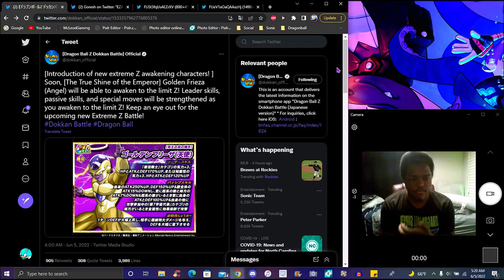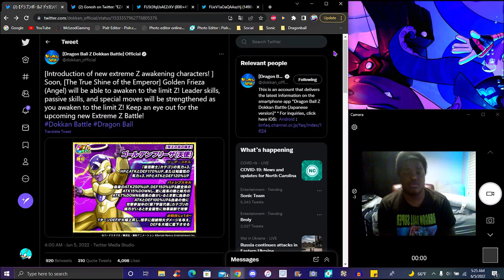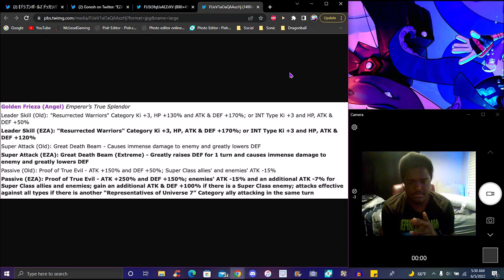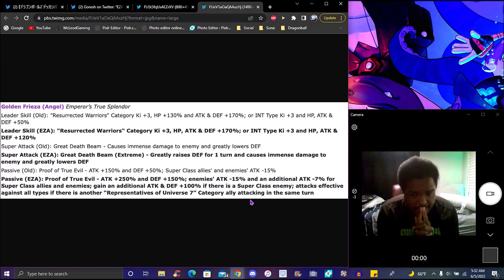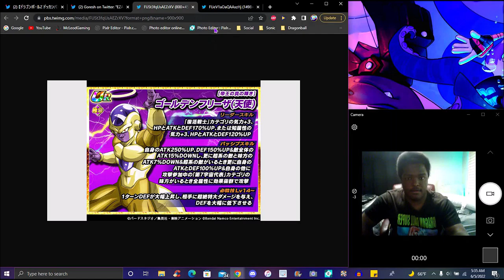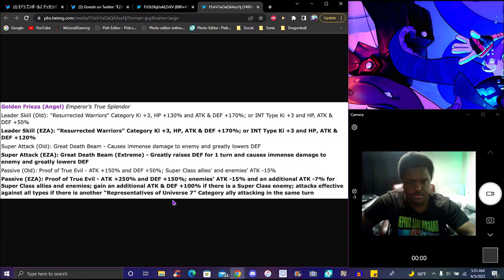INSANELY DISGUSTING BROKEN!!! ??? THE NEW INT GOLDEN FRIEZA EZA IS HERE!!! DBZ Dokkan Battle